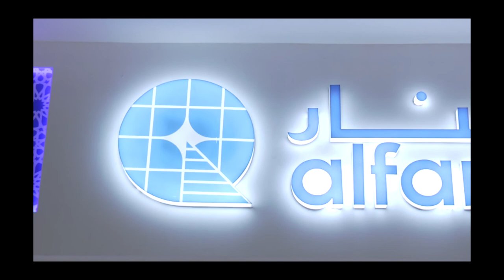Alfanar_REI 2019